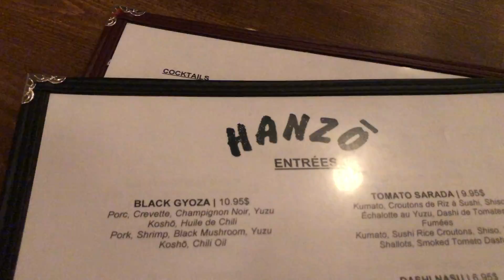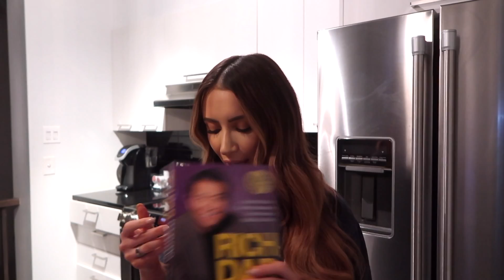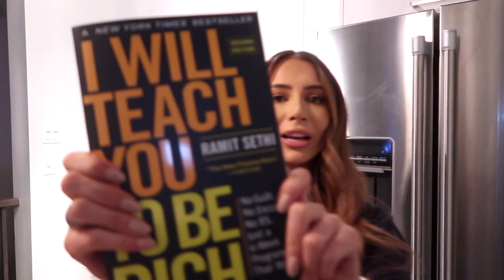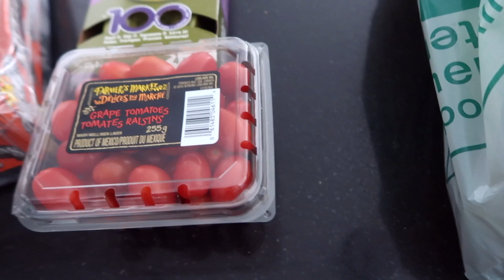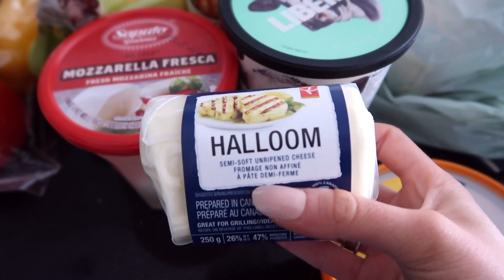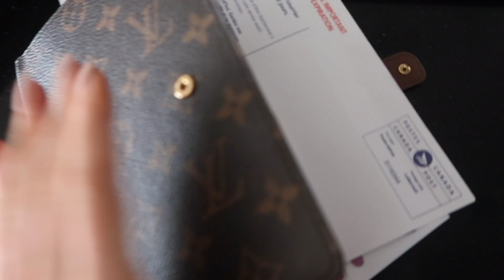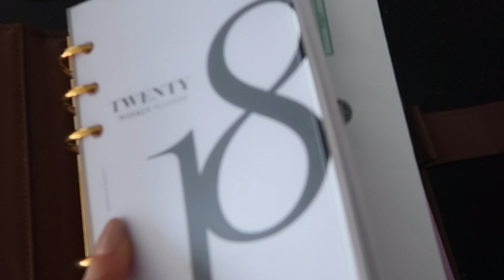GETTING READY FOR VACATION + PHOTOSHOOT BTS | WE NEED TO TALK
★ ITEMS MENTIONED

Bikinis - White Fox Boutique

★ FILMED ON
SIT DOWN - CANON 80D
VLOG - CANON G7X MARK II or CANON M100